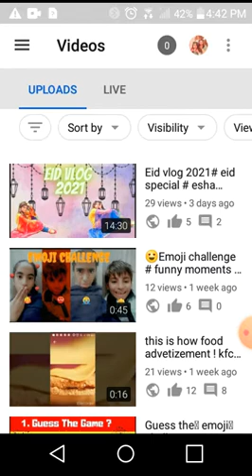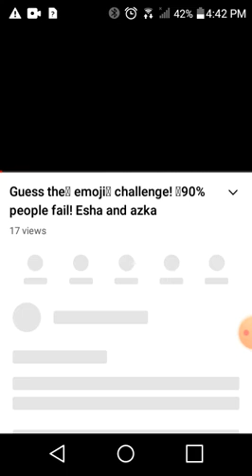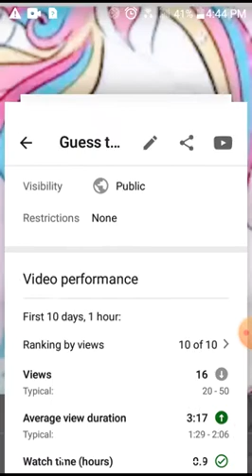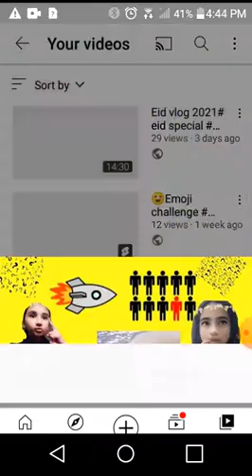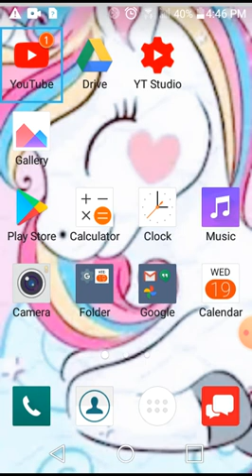How to kids video commends turrend on easy trick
How to kids video turrend on easy trick
How to kids video turrend on easytrick
I love u my family
Love u so much
Love u